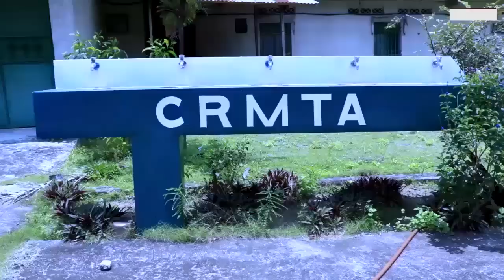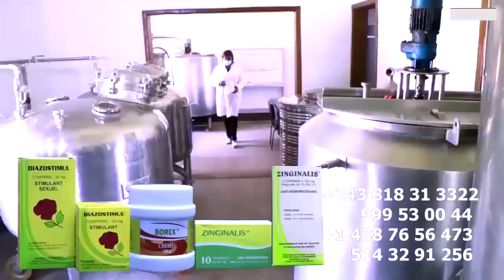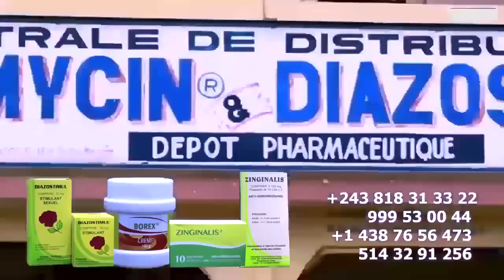Exclusif : FELIX WAZEKWA Éclaircit Affaire TCHATCHO eza Ya KOFFI OLOMIDE Té Dit NATHY LOKOLE